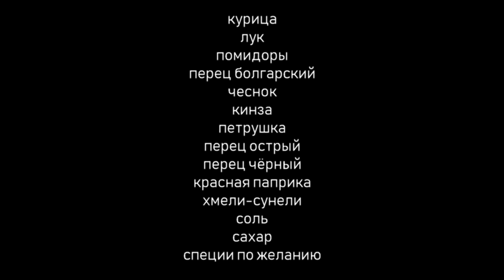ЧАХОХБИЛИ в КАЗАНЕ на КОСТРЕ! Отдых на Дону октябрь 2021. Выпуск №843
ОТДЫХ на Дону с друзьями! База отдыха Арпачин-Завидово, х. Арпачин, ул.Береговая 2. Телефон хозяйки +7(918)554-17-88 Ирина Владимировна. Вкуснейшее чахохбили из домашней курочки от Фёдора! АндрейРостовский AndreyRostovskiy ПОМОЩЬ КАНАЛУ Карта Сбербанка руб.: 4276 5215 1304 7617